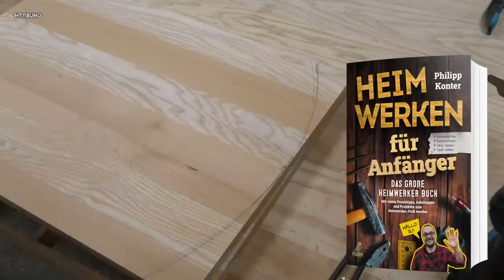FÜR WEN IST DAS BABYBETT?!? | 2/2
Ich habe ein Buch geschrieben! Hier bekommst du es* |